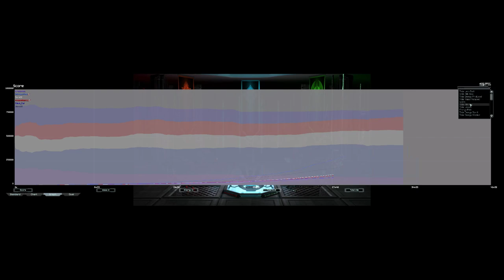Sera Is So AAAAAA | Supreme Commander Forged Alliance Forever